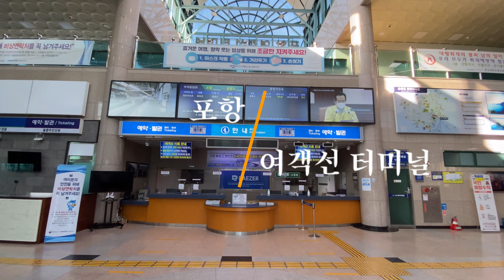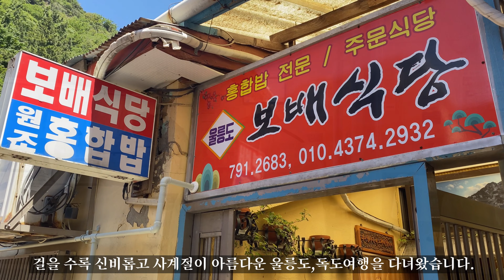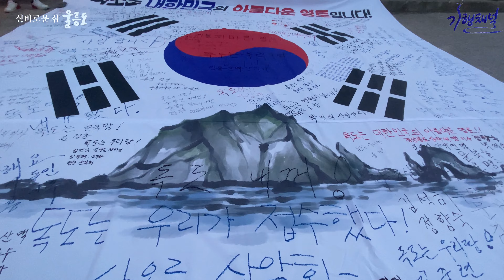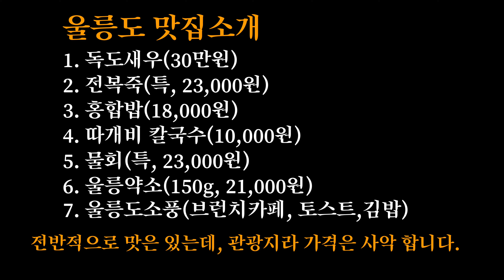(울릉도 테마여행 1편) 울릉도&독도여행을 계획하신다면 울릉도 현지문화해설사가 여행코스, 맛집투어를 함께하는 추천, 테마여행 울릉도 싸게 가는 법, 숙소, 일정 등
안녕하세요? 국내의 잘 알려지지 않은 아름다운 여행지를 찾아 여행스토리를 전달해주는
 「기행채널」을 사랑해주셔서 감사합니다.

본격적인 휴가철이  시작되면서 어디론가 훌쩍! 떠나고 싶은 요즘 ,문득 20여년전 가족과  함께
방문했던 울릉도독도가 막연하게 생각나곤 했습니다. 그때는 독도를 입도하지 못해 아쉬웠는데,
우연찮게 울릉도독도 여행 기회가 되어 다녀오게 되었습니다.

코로나여파로, 해외보다는 국내여행으로 눈을 돌리게 되는요즘 접근성이 낮아 멀게만 느껴졌던
울릉도를 휴가지로 고민하시는 분들이  많을텐데요~ 기행채널은 울릉도,독도를 7월2(금)부터
7월4(월)일까지 2박3일간의 일정으로, 걸을 수록 신비롭고 사계절이 아름다운 울릉도,
독도여행을 다녀왔습니다.

울릉도 여행은, 울릉도 현지 문화해설사겸 택시투어와 함께 병행하여 ‘맛집투어’까지 3일간의 신비의 섬
 울릉도 여행을 여러분과 함께 영상을 공유 하겠습니다. 울릉도독도의 상세한 여행일정은 설명란에
 올려놓겠습니다.

기행채널에서는 울릉도여행을 7월특집으로   ‘신비의섬 울릉도’ 테마여행 첫번째(포항-울릉도) 2일차
오전까지 여행 영상이고, 여행 두번째로 우리땅!! 독도여행, 여행 세번째는 울릉도수국(라온카페),
여행 네번째는 행남해안산책로 편, 여행다섯번째는 울릉도 섬일주유람선관광으로 영상을 준비하고자
합니다.

일년에 20일밖에 허락된다는 독도입도, 삼대가 덕을 쌓아야만 입도할수 있는 독도는 여행의 하일라이트
일정으로, 독도 방문은 가장 강렬한 기억으로 남을 것입니다.
울릉도의 맛있는 음식도 먹고 잘 알려지지 않은 현지인의 추천여행 동선과 일자별 다녀온 것을
토대로 영상을 제작 했습니다. 사계절이 아름다운 신비의섬, 울릉도 힐링여행를 지금부터 저와 함께
여행을 떠나볼까요?

(일자별 울릉도여행)
1일차  (09:20~ 12:53) 포항에서  출발하여 울릉도의 12:53분 도착(3시33분소요)
            (14:00~ 17:00분)
            육로여행으로 관음도, 삼선암,코끼리바위, 해중전망대, 모노레일,  나리분지 너와집, 우랄라(까페울라)
2일차 (08:30~11:30) 칡소목장, 이장댁(150억), 라페루즈리조트 수국 라온카페, 거북바위, 울릉도 2대비경.
          (14:00~17:30분)  독도여행
3일차 (08:50~11:00분) 울릉도 섬일주유람선관광
           (11:00~12:00분)  행남해안산책로
           (14:00~ 18:00분) 울릉도 출발 포항도착

1. 울릉도 최고 카페 - 코스모스 리조트 카페 울라
울릉도에서 가장 아름다운 건축물이라는 힐링스테이 코스모스 리조트.
예약이 어렵다는 리조트에 꼭 묵지 않아도, 리조트 안에 있는 카페 울라는 울릉도를 방문한
여행객들이라면 한번쯤 방문하는 핫플레이스! 커피와 음료, 간단한 런치 식사까지 가능한 카페랍니다.
야외 정원은 카페 이용객도 둘러볼 수 있으니 송곳봉을 배경으로 포토스팟 조형물에서 인증샷은 필수!

2. 행남해안산책로
행남해안산책로는 저동항에서 도동항까지 해안선을 따라서 걸어갈 수 있는 총 2.6km 정도 거리의
해안 산책로이자 생태공원입니다.
깎아지는 절벽 아래에 해안선을 따라서 이동하는 코스예요. 용궁이라는 멋진 가게와 저동항전망대를 지나서 행남등대까지 이어지는 코스가 울릉도 가볼만한 곳 중에서도 가장 인기 좋은 코스죠 :)
산책로 옆에 피어있는 해국과 바다 가까이 파도소리를 따라 걷다보면 나도 모르게 마음이 정화되는 코스였어요

3. 관음도
울릉도 자체가 거대한 섬으로 이루어져 있지만 울릉도 안에서도 유명한 섬이 하나 더 있다는 거 알고 계시나요?
바로바로! 관음도!울릉도와 바로 붙어있는 섬이 아니라 예전에는 배를 타고 주위를 관광했다고 하는데
최근에는 관음교라는 거대한 다리가 설치돼서 좀 더 편하게 섬 일주를 할 수 있어 너무 좋았답니다.

4. 울릉도 섬일주유람선관광
해상섬일주는 울릉도 여행시 빠져서는 안 될 코스로 후회하지 않을 것입니다.
울릉도의 빼어난 해안절경에 비해 일주요금 역시 매우 저렴한 편입니다
울릉도 해안선 길이 56.5km, 소요시간:1시간50분, 이용요금:25,000
섬일주 유람선 관광 출발지는 도동항입니다.

5. 해중전망대
천부항에서 섬목방향으로 약  100m 지점에 설치된 해중전망대는 바닷속을 볼 수 있도록 하였습니다.
수심 6m에서 수중창을 통해 울릉도 청정해역과 신비로운 수중생태계를 관람할 수 있는 곳으로 우리나라 최초의
수중전망대입니다

아름다운 한국의 신비의섬 울릉도와 한국의 아름다운 섬, 독도를
지난 7월2(토) ~ 7월4(일) 2박3일 일정으로 다녀왔습니다.

[울릉도 독도 7월 테마여행 영상 공개 일정]

7월11(월)  07:00   1.  신비의 섬 울릉도 여행
7월13(수)  07:00  2.  한국의 아름다운섬 독도
7월15(금)  07:00  3.  울릉도 수국 ‘활짝’
7월18(월)  07:00  4.  행남해안산책로
7월20(수)  07:00  5.  울릉도 유람선여행

본격적인 휴가철이  시작되면서 어디론가 훌쩍! 떠나고 싶은 요즘 작년에 찾아간 울릉도가 생각나는 요즘입니다.너무나 예쁘고 환상적이었던 울릉도, 섬 전체가 포토스팟이라 불릴만 했습니다.
하지만 생각보다 울릉도를 가보지 못하신 분들이 많은 것 같아, 기행채널이  여행다녔던 핫플만 모아서 소개해 드릴게요!울릉도 택시투어와 산책로부터 독도까지, 저와 함께 지금부터 여행 시작 할까요?

울릉도&독도여행을 계획하신다면 이 영상을  꼭 보시고 가세요 울릉도 현지문화해설사가 추천 과, 맛집투어를 함께하는 테마여행 /울릉도여행 처음이신 분들 영상 보고 가세요(신상 핫플, 유람선투어)

[울릉도 2박3일 여행일정]

- 기간 : 22.7.2(토) ~ 7.4(월)  여행기간 팁
   7월 중순 ~ 8월 중순 금지(사람 많음, 식당 대접 못받음)
   2박3일 일정을 금토일, 보다는 토일월이 비교적 좋음
22.7.2(토) 1일차 일정
ㅇ 전주 4:00 출발
ㅇ 포항여객터미널 7:30도착
ㅇ포항 9:20 출항 - 12:53
   - 울릉도  도착(13:00분)
  - 썬라이즈호 (배멀미 없음)
ㅇ (점심) 홍합밥전문(보배식당)
ㅇ 택시관광(14:00 - 17:00) A코스
   - 관음도, 삼선암,코끼리바위,
        해중전망대, 모노레일,  나리분지
        너와집, 우랄라(까페울라)
ㅇ 저녁식사 :  울릉도산 칡소한우
- 향우촌 (육회, 칡소구이)
ㅇ 숙소 : 대아리조트 101동 205호
     (편의점 호박맥주 굿 초이스)
22.7.3(일) 2일차 일정

ㅇ 대아리조트 :7시30분 택시 컨택
ㅇ 아침식사 : 전복죽(신비섬)
ㅇ 택시관광(08:30~11:30)
  - 칡소목장, 이장댁(150억 매매)
    라페루즈리조트 수국 라온카페,
    거북바위, 울릉도 2대비경.
ㅇ 점심식사
   - 따개비 칼국수(황제식 당)
ㅇ 울릉도-독도 (14:00~17:30분)
  - 독도 입도 (사진,영상 촬영)
ㅇ 저녁식사
 - 독도새우 (천금수산,저동)
    싯가 30만원,  호박맥주, 참이슬
22.7.4(월) 3일차 일정

ㅇ 대아리조트 :7시30분 컨택
ㅇ (아침식사)
 -  울릉도소풍, 김밥, 샌드위치
ㅇ 08:50분 유람선 예약(섬일주)
    -1시간 50분
ㅇ 행남해안길 산책(40~50분)
ㅇ 전복죽, 물회 전문 (울릉도신비섬횟집)
  -  산호호텔(가방 맡겨둔것 찾아서)
- 택시내리는곳, 신광사
- 을릉도산 오징어(10마리 70,000원)
      (오징어가 귀함, 비싼편, 호박엿)
ㅇ  울릉도 - 포항(14:00 - 18:00)
  - 썬라이즈호
[ 숙소 ]
경북 울릉군 울릉읍 사동1길 43
(대아리조트 편의점)
편의점 호박맥주 굿초이스

[현지 추천 맛집]
ㅇ 독도새우 전문(천금수산, 저동)
   경상북도 울릉군 울릉읍 봉래길 6

  - 연예인들 많이 다녀감, 강력추천
- 서브메뉴 : 생선구이, 오징어 통찜

ㅇ 홍합밥전문(보배식당)

 ㅇ 따개비 칼국수(황제식당)

ㅇ(울릉도소풍), 간단한 아침식사 (김밥, 샌드위치, 드립커피 좋음)

ㅇ 개인 택시 콜 +2,000